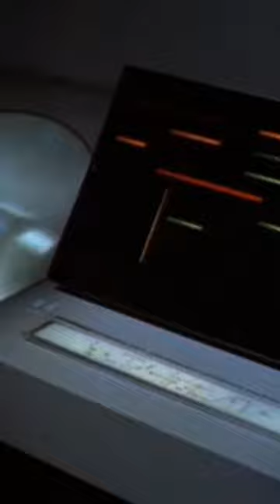Capt Dunsel vs The Ultimate Computer !